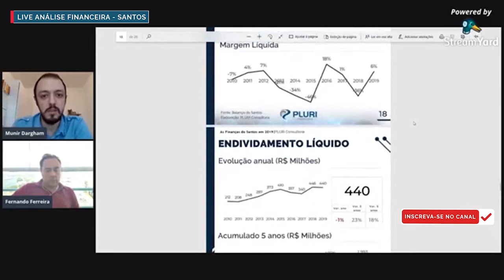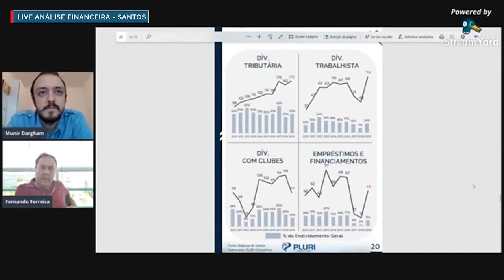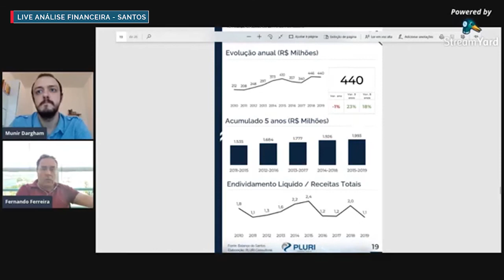VENDA DO RODRYGO DIMINUIU A DÍVIDA DO SANTOS?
Quanto a venda do Rodrygo ajudou o Santos a diminuir sua dívida?